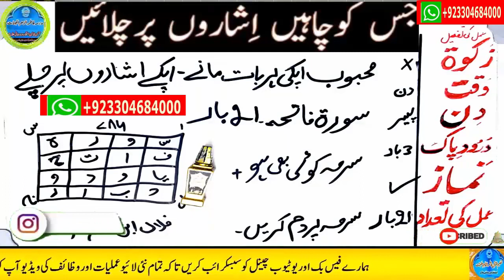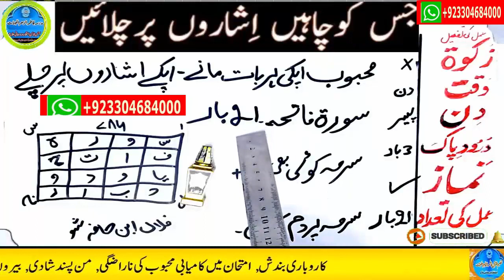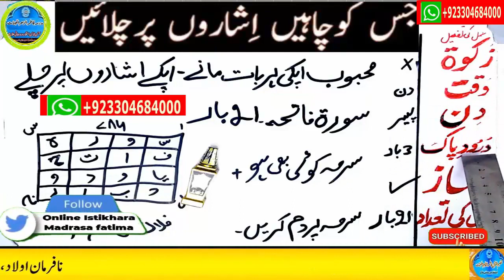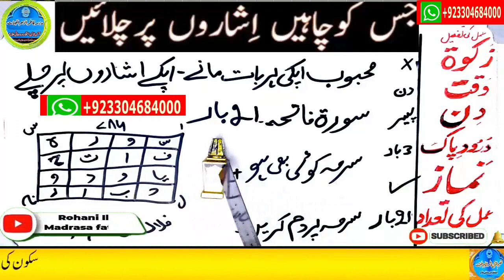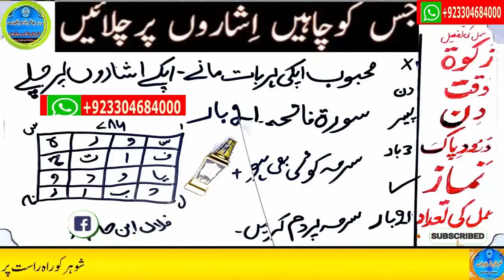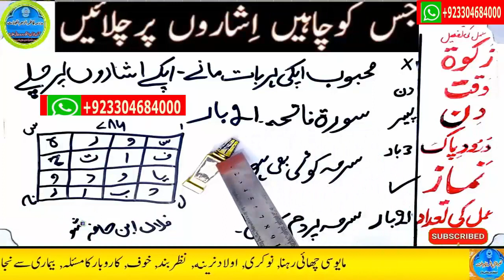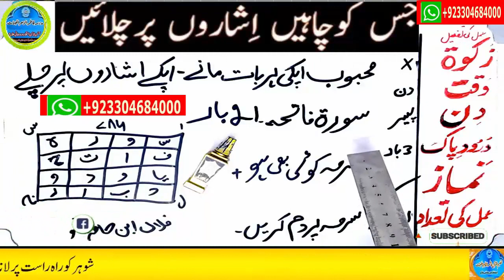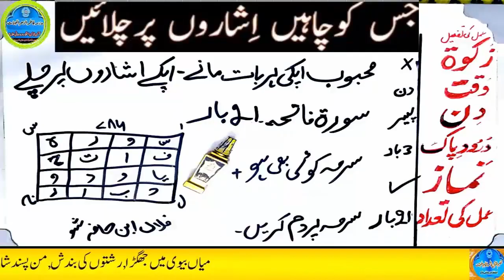mohabbat ka wazifa, wazifa for love, love marriage, mohabbat ka wazifa aag jesa, mohabbat ka taweez